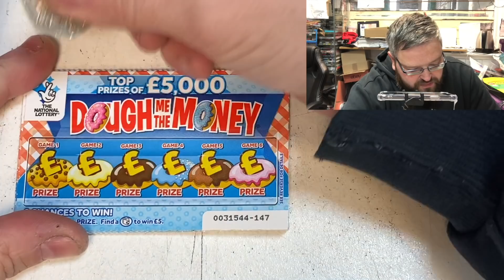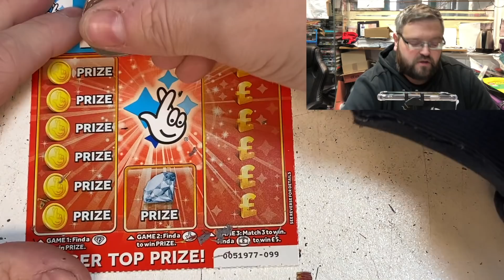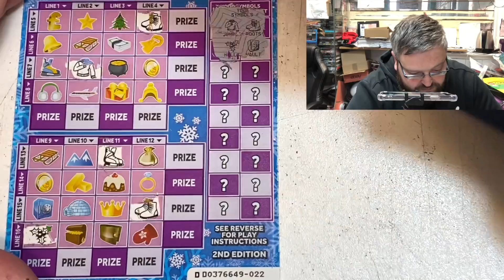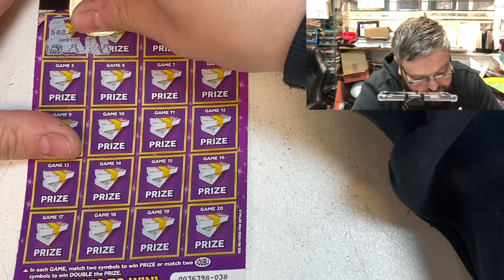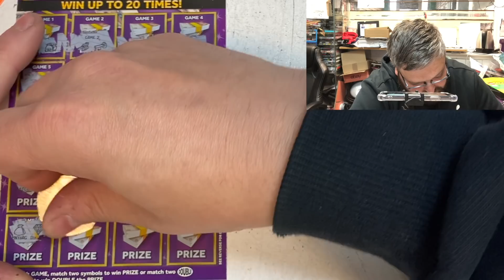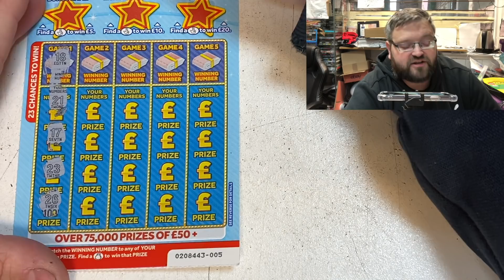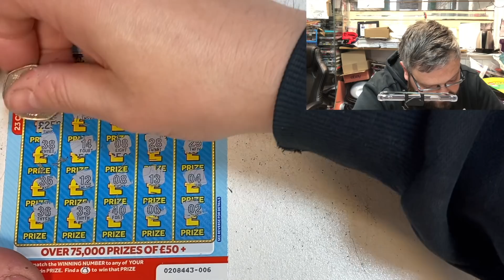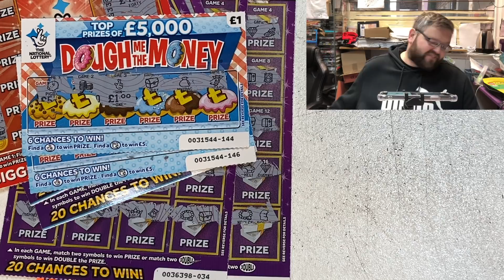Scratchcard carry On Day 1 Series 7